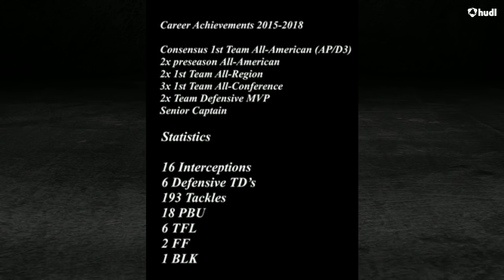Jake O'Connell SUNY Brockport 2018 Career Highlights FS #10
1st Team All-American (AP/D3 Poll)
2x 1st Team Preseason All-American
2x 1st Team All-East Region
3x 1st Team All-Empire 8
Senior Captain
2x Team Defensive MVP
2018 College Gridiron Showcase Invite
NFL Draft 2018
UDFA 2018
Career Highlights